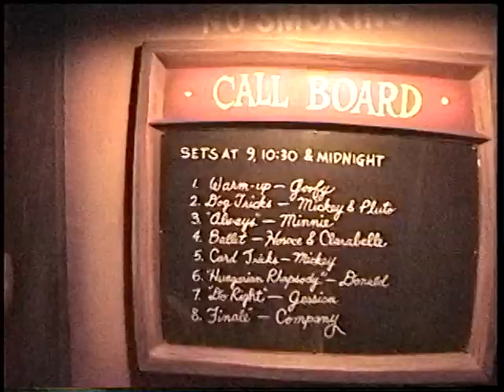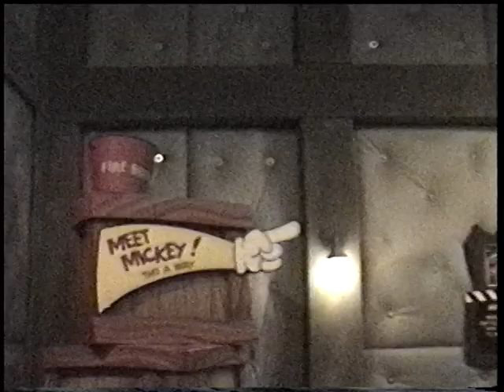family vacation 2003 music video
slow music viddy

jms